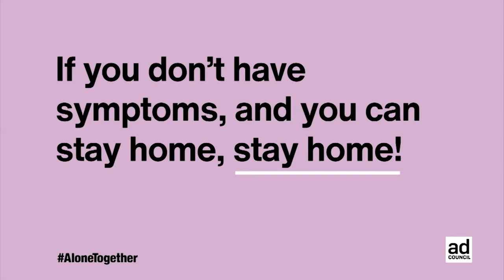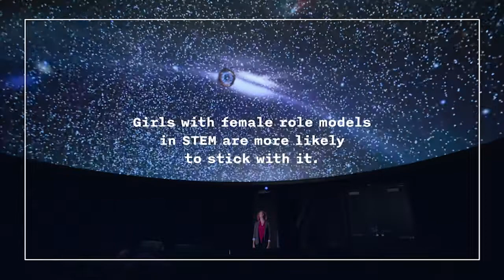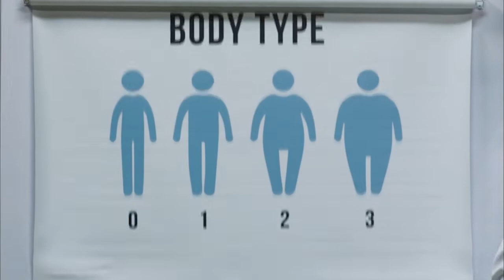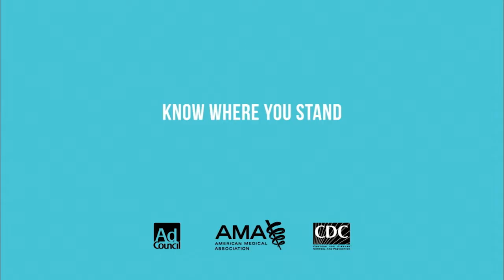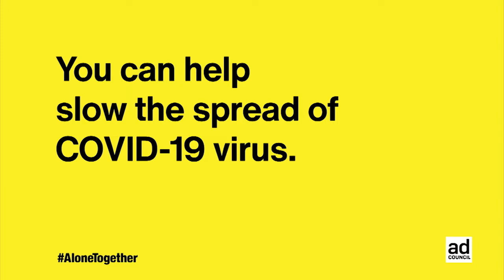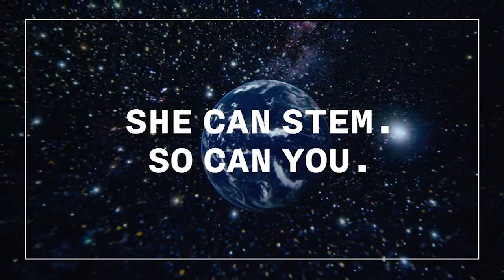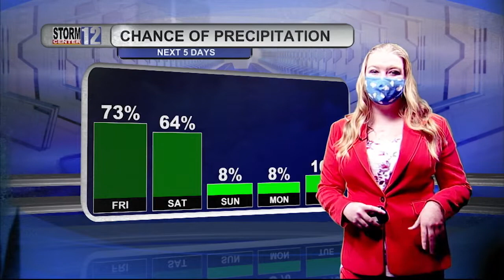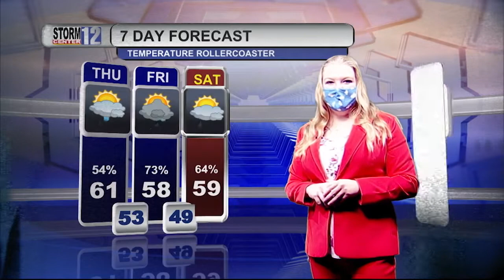2021 Western Kentucky University Homecoming Show for The ExtraPoint.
The ExtraPoint is a student-run sports TV show that covers WKU and national sports. This is WKU's homecoming football game for 2021. In this show we interview the President of Western, (Tim Caboni) the Athletic Director, (Todd Stewart) and Volleyball Head Coach, (Travis Hudson).